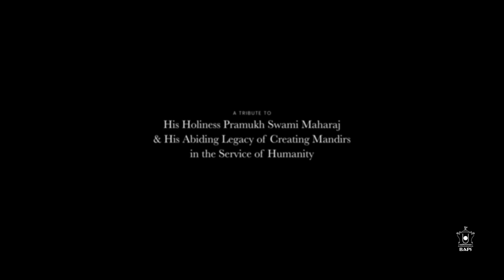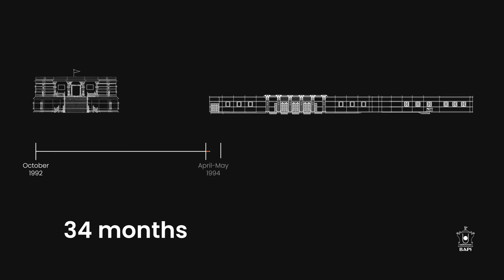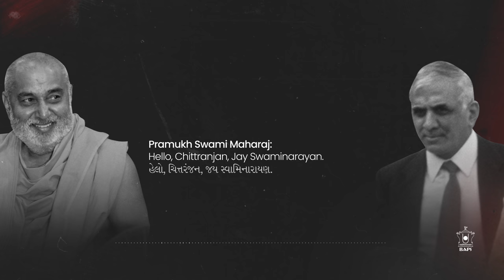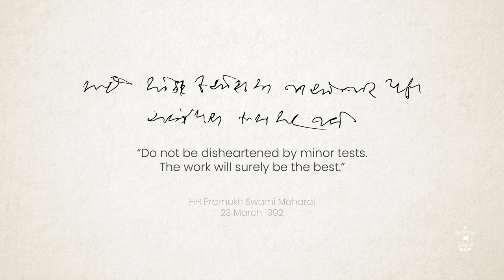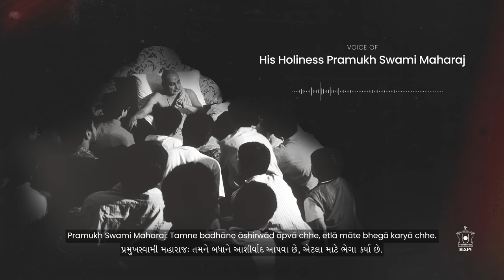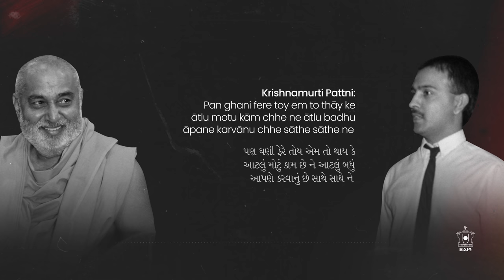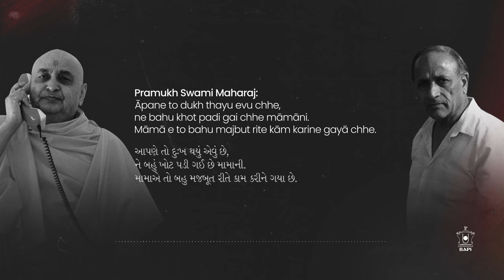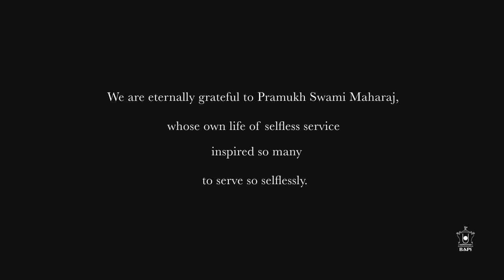7. A Labour of Love | The First of its Kind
The designs are drawn and the materials procured. Now, the mandir needs to be constructed. Hindus unite in a massive volunteer effort never before seen in the UK.

Episode 7_SyncID
MB011ID7DOHZIDP